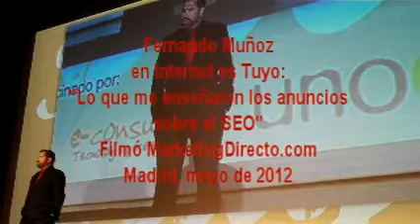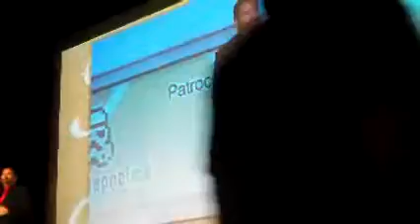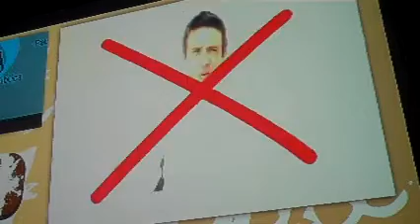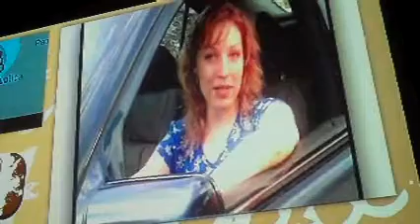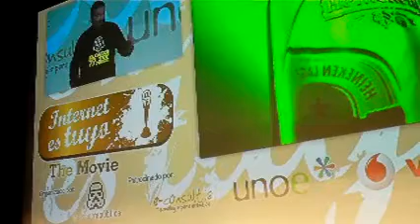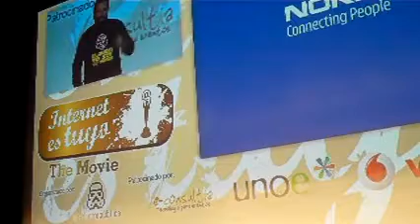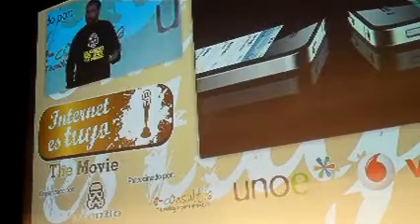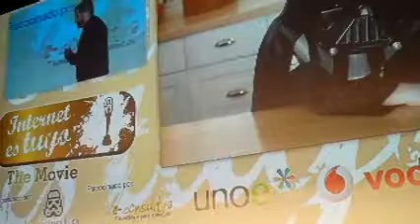Internet es Tuyo 2012: Fernando Muñoz, "Lo que me enseñaron los anuncios sobre el SEO"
Fernando Muñoz estuvo presente en la edición 2012 de "Internet es Tuyo", el evento organizado por Ismael el Qudsi (Internet República) para hablranos de "Lo que me enseñaron los anuncios sobre el SEO".